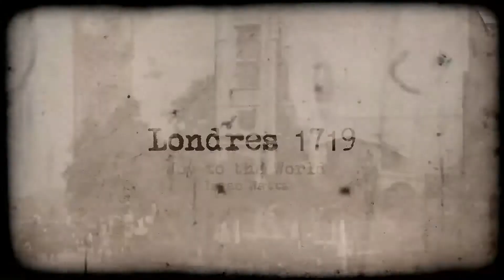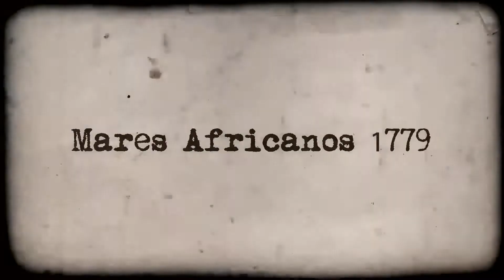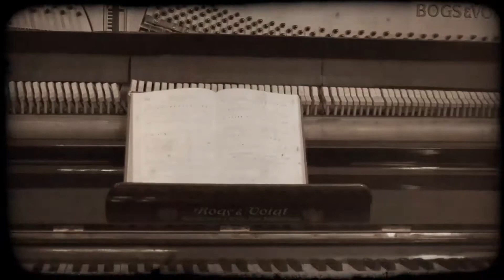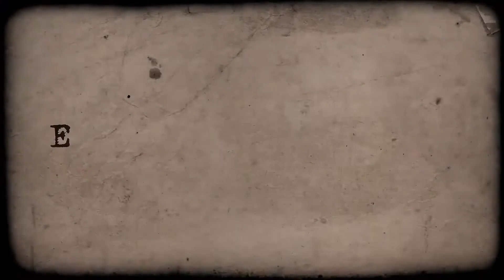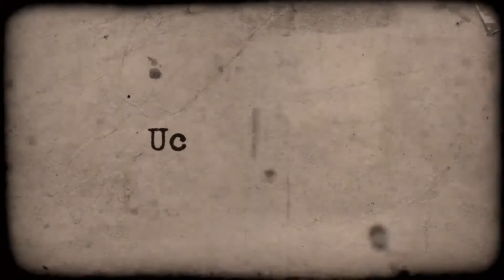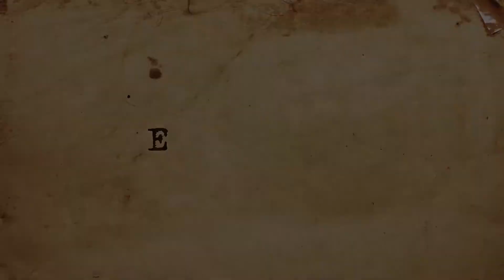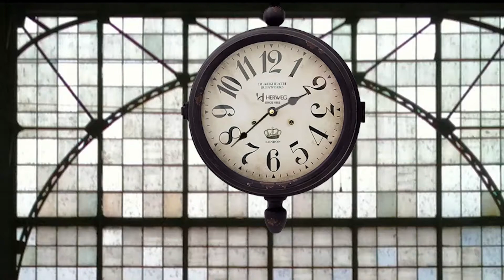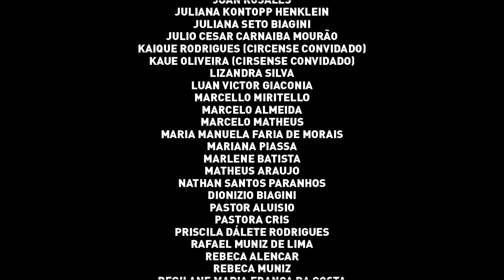Estação Central - Musical de Natal - Igreja Central SP - 2015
LOCALIZAÇÃO
Rua Rodolfo Miranda, 136 (Próx. Metrô Armênia) - Bom Retiro - SP

Domingo: 9h30 (Culto da Família)
Quarta-feira: 19h30 (Cenáculo)

VISÃO da IGREJA CENTRAL
Ser uma base missionária que vive o evangelho do Reino e o manifesta ao mundo.

MISSÃO DA IGREJA CENTRAL
Equipar cada membro da igreja para viver o evangelho, exercer a justiça e fazer novos discípulos.

PASTORES ISAC FILHO E DAIANA CELANO
Isac e Daiana, são filhos de pastores e se conheceram em 2006, mesmo ano em que começaram a namorar. Em 16/11/2007 se casaram e formaram uma linda família com dois filhos.
Na vida ministerial, o casal assumiu a Igreja Central como pastores seniores em julho/2015, e continuam firmes neste chamado.
O maior sonho do casal, como líderes de ministério, é ver a Igreja de Cristo unida e saudável, fluindo em equilíbrio entre o conhecimento das escrituras e o poder de Deus, pois acreditam que somos a geração da Noiva que se prepara para o encontro com o noivo Jesus.

Igreja Central: Aprender, viver e expandir o Reino.
Uma escola, uma família e uma base missionária.